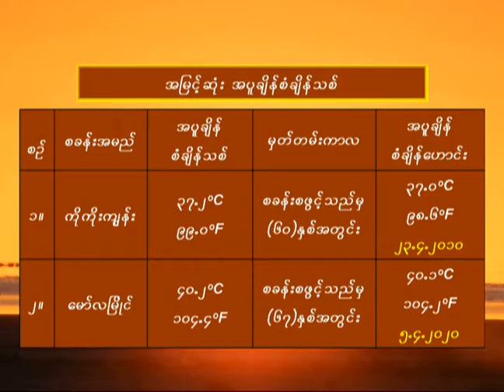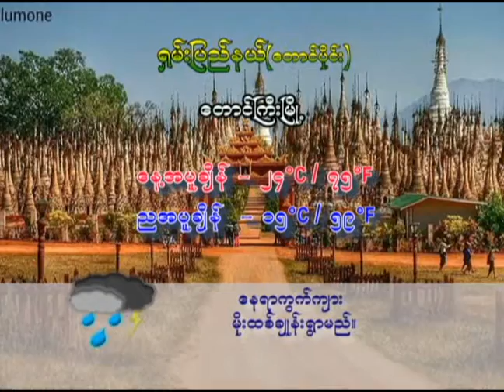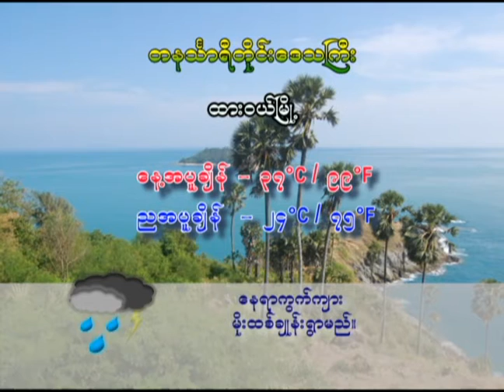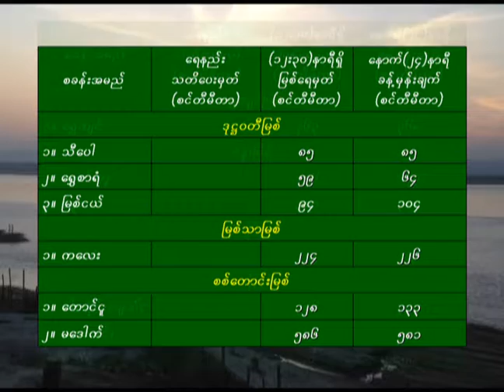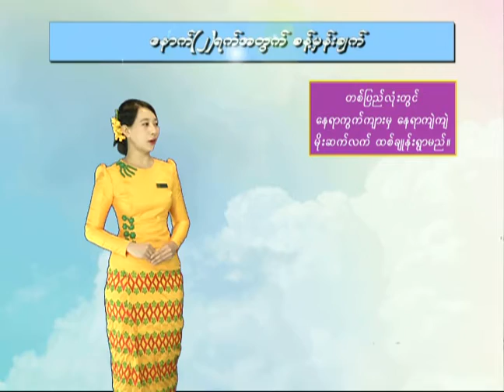27 4 2020KKO